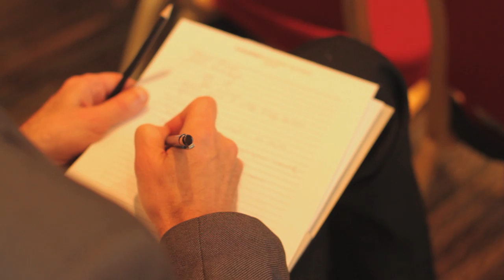VistaJet Global Tour Leg One Movie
Watch the movie that captures the first leg of the Global Tour